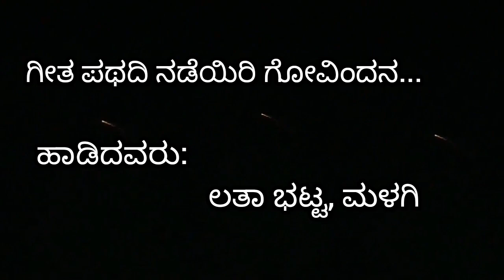ಗೀತ ಪಥದಿ ನಡೆಯಿರಿ..ಹರಸಿದ ಹಾಡು|ಹವ್ಯಕ ಹಾಡು|Havyaka hadu|Havyaka song|havyaka marriage song|govinda